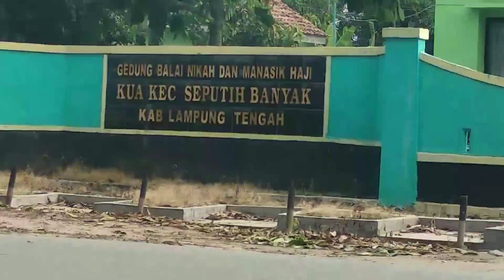lapangan seputih banyak ada janjian sama pacr nya wayan bokal